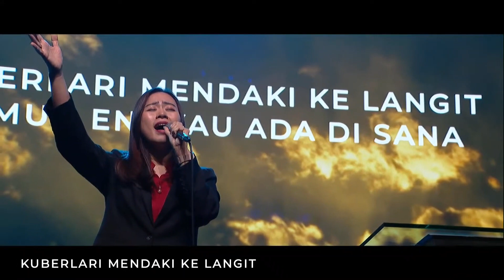Engkau Maha Tahu - Feberiana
Engkau Maha Tahu by Robert & Lea

Church: Bethany Nginden Church - Successful Bethany Families

Besar harapan video ini dapat memberkati Saudara. Jika ada yang kurang berkenan, kami sampaikan permintaan maaf dan diperkenankan untuk memberi tahu kami. Mari memuji, menyembah, dan merasakan hadirat Tuhan Yesus di hidup kita.